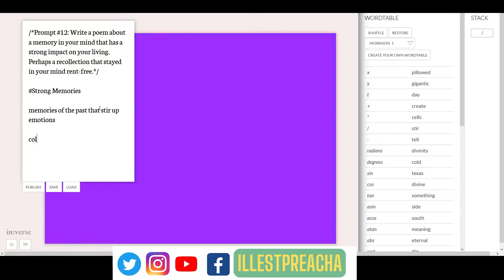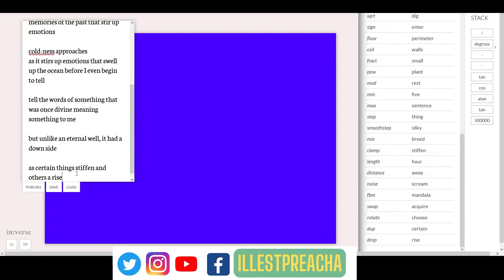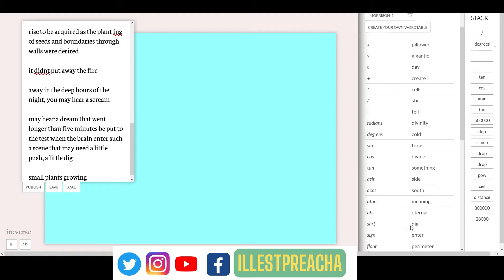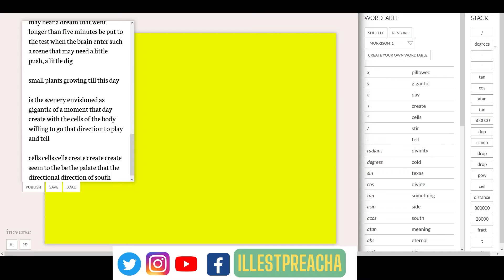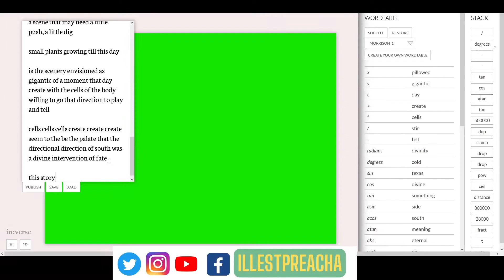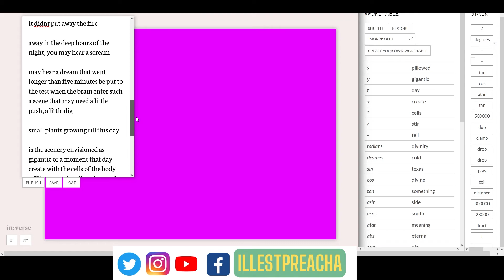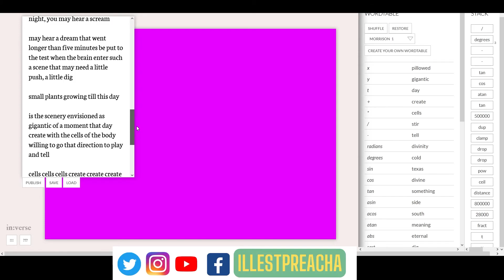NapoWriMo x NaPoGenMo Day 12 Memories Visualize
Using @ayaskala Prompt #11: Memories Visualize

Using inverse.website today for the post

/*Prompt #12: Write a poem about a memory in your mind that has a strong impact on your living. Perhaps a recollection that stayed in your mind rent-free.*/

Strong Memories

memories of the past that stir up emotions

cold-ness approaches
as it stirs up emotions that swell up the ocean before I even begin to tell

tell the words of something that was once divine meaning something to me

but unlike an eternal well, it had a down side

as certain things stiffen and others a rise

rise to be acquired as the plant ing of seeds and boundaries through walls were desired

it didnt put away the fire

away in the deep hours of the night, you may hear a scream

may hear a dream that went longer than five minutes be put to the test when the brain enter such a scene that may need a little push, a little dig

small plants growing till this day

is the scenery envisioned as gigantic of a moment that day create with the cells of the body willing to go that direction to play and tell

cells cells cells create create create
seem to be the palate that the directional direction of south was a divine intervention of fate

this story may be told
may sound cold, colder than that texas day that felt like an eternal freeze was unleashed to the beings and their feelings